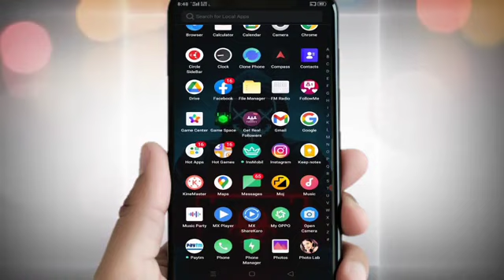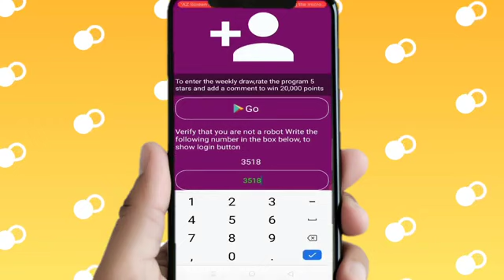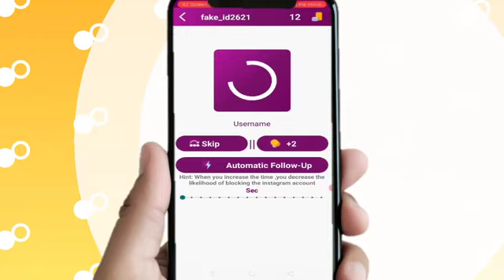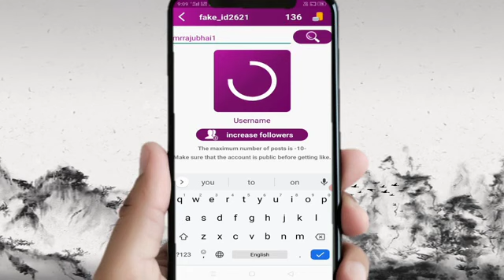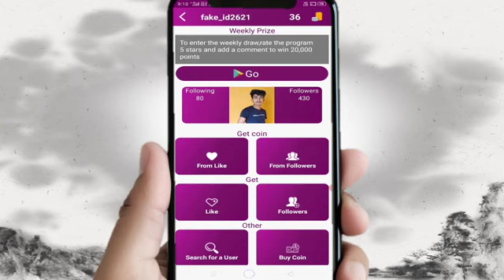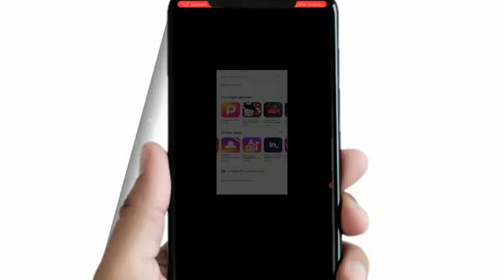insfollow || shabhi Ka baap aa gaya || Instagram par followers kaise badhaye || insta up || coins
unlimited followers
real followers
real followers on Instagram
Instagram unlimited followers
insta up
instafollower Ka baap
active and real followers